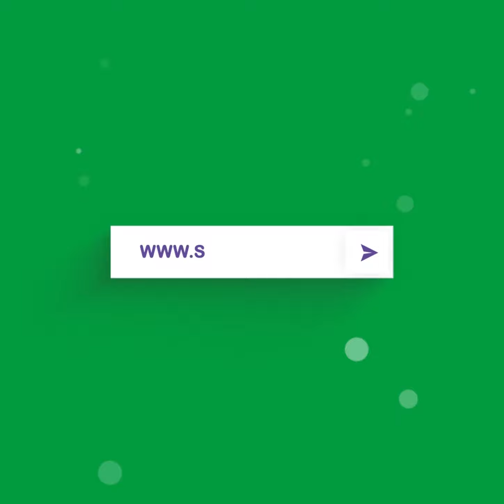Fooneeye timaha oo Original ah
SOMALI ONLINE MARKET
SOOMAR APPLICATION
FADHIGAAGA KU ADEEGO
FREE DELIVERY